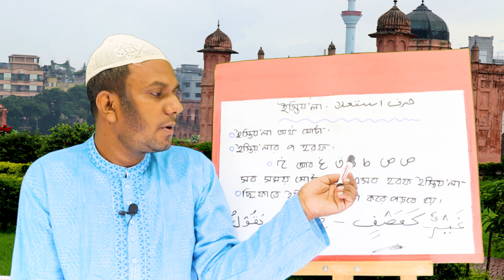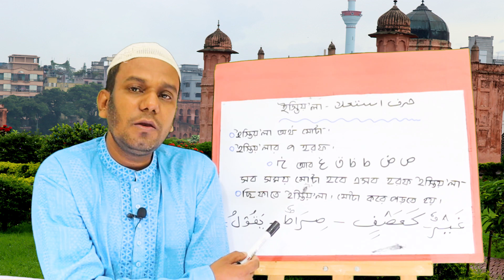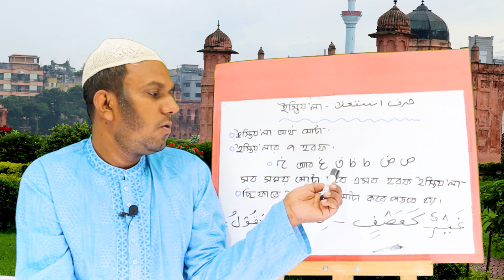আরবি ভাষা শিক্ষা কোর্স | আরবি ভাষা শেখার সহজ উপায় | Saudi Arabia Arabic Centre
Hello viewers

Saudi Arabia

Arabic Language School